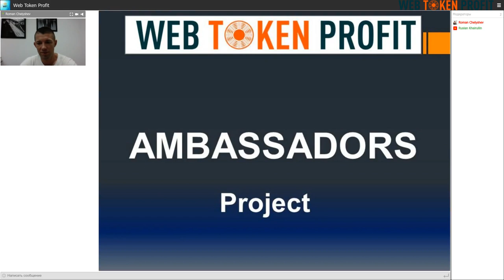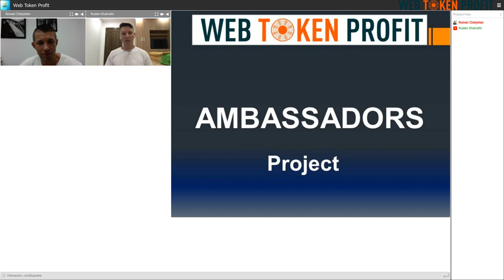Ambassador Interview, Ruslan Khairullin, 28 07 2020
News from exotic Vietnam! The Ambassador Project interview given by Ruslan Khairullin. Be a part of the Ruslan's team by followong the
WebTokenProfit Ambassadors are the most active participants in the project who support it in a variety of ways in their region of residence.
Unlike other similar programs of the international crypto community, WebTokenProfit has the exact number of positions in this profile.
In total, the company’s career plan involves 705 Ambassadors (aacording to the world regions).